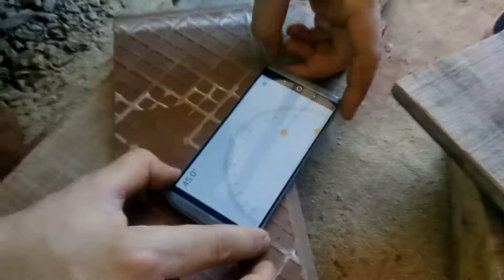Batería de práctica con material de reciclaje.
Saludos.

Con un poco de madera residual de la construcción de casa, caucho de neumáticos y entusiasmo, construimos una batería de práctica que realmente funciona muy bien.

Para las baquetas empleamos varillas de Guatambú, madera nativa misionera semidura, de alta resistencia y peso intermedio. Estas varillas son usualmente empleadas en carpintería, para muebles como cunas.

La batería de práctica es un regalo para mi sobrino quien diligentemente trabajó en su construcción. Ahora podrá ganar horas de estudio práctico con el instrumento que más le gusta.

Éxito, salud y buen tiempo!

Si quieres contribuir con nuestros proyectos puedes hacerlo a través de:
2. BitCoin: 373gKbn9fKc7UkKW8be22oh8Pa2cyGh515

English Version:
Greetings.

With a little residual wood from home construction, tire rubber, and enthusiasm, we built a practice battery that really works very well.

For the drumsticks we use Guatambú rods, semi-hard native missionary wood, of high resistance and intermediate weight. These rods are usually used in carpentry, for furniture such as cribs.

The practice battery is a gift for my nephew who diligently worked on its construction. Now you can earn hours of hands-on study with the instrument you love the most.

Success, health and good time!

If you want to contribute to our projects you can do so through:
2. BitCoin: 373gKbn9fKc7UkKW8be22oh8Pa2cyGh515

Deutsche Version:
Schöne Grüße.

Mit ein wenig Holzresten aus dem Hausbau, Reifengummi und Begeisterung haben wir eine Übungsbatterie gebaut, die wirklich sehr gut funktioniert.

Für die Drumsticks verwenden wir Guatambú-Ruten, halbhartes einheimisches Missionsholz, von hohem Widerstand und mittlerem Gewicht. Diese Stangen werden normalerweise in der Tischlerei für Möbel wie Krippen verwendet.

Die Übungsbatterie ist ein Geschenk für meinen Neffen, der fleißig an ihrer Konstruktion gearbeitet hat. Jetzt können Sie mit dem Instrument, das Sie am meisten lieben, stundenlanges Lernen lernen.

Erfolg, Gesundheit und gute Zeit!

Wenn Sie zu unseren Projekten beitragen möchten, können Sie dies tun durch:
2. BitCoin: 373 gKbn9fKc7UkKW8be22oh8Pa2cyGh515